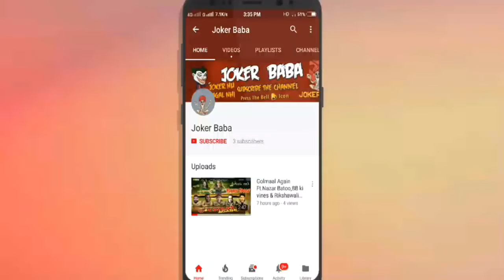COUNT DOWN Starts 3,2,1 Happy New Year|Happy New Year Wishes From Top Musically Stars|Share For Love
Happy new Year To all Guys Watch and share if you realy want To count down For Anybody